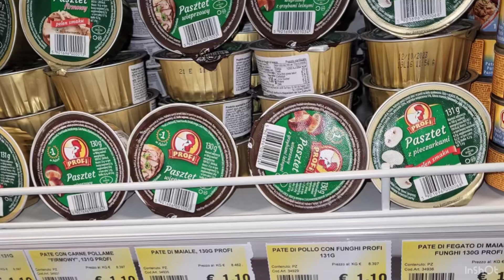Выставка динозавров. Магазин с товарами из стран СНГ,Польша,Белорусия…